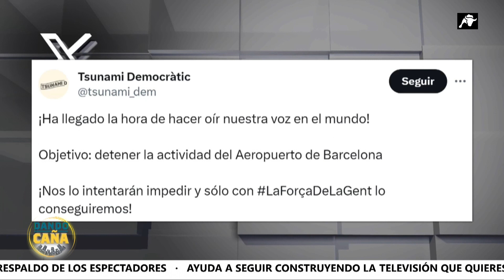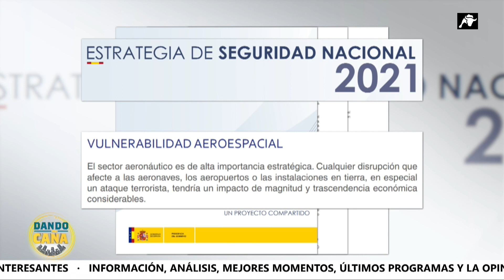Irregularidades en el caso Tsunami: la Fiscalía veía terrorismo antes de las elecciones del 23J